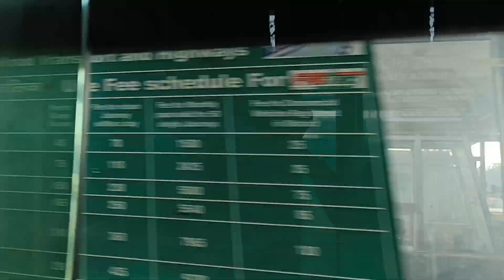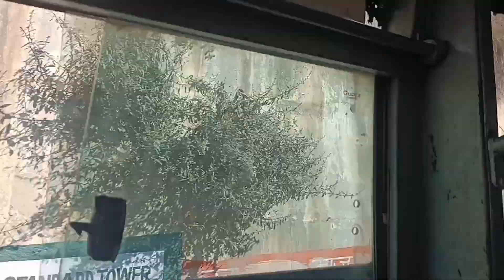school tour Full enjoy with friends I am going to vlog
school tour Full enjoy with friends